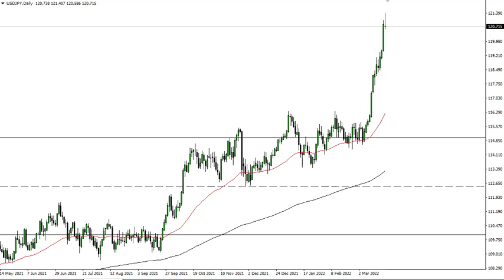USD/JPY Technical Analysis for March 24, 2022 by FXEmpire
The US dollar has shot higher to begin the trading session on Wednesday, but as we have turned around quite drastically, it appears that a pullback is imminent.